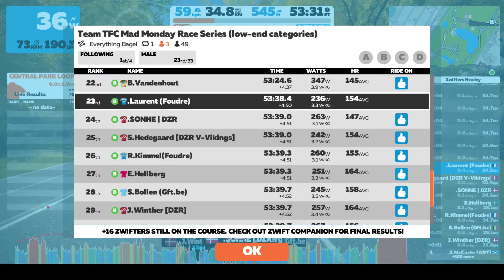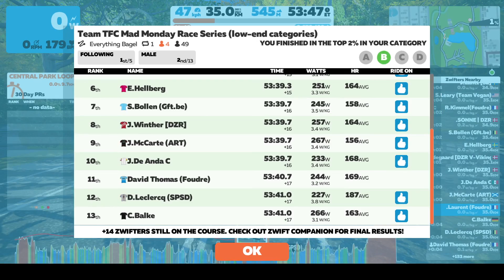TFC Mad Monday (6 of 9) (B-low) - 23/08/21